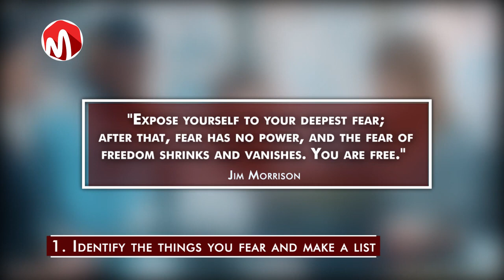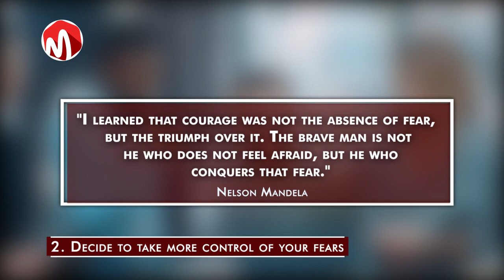3 Ways to Face your Fears with Courage